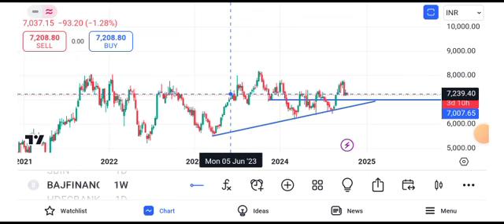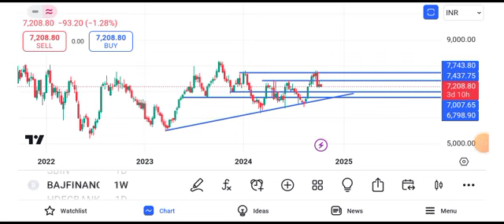Bajaj Finance share latest news | Bajaj Finance share today